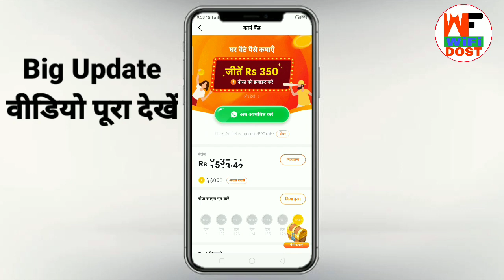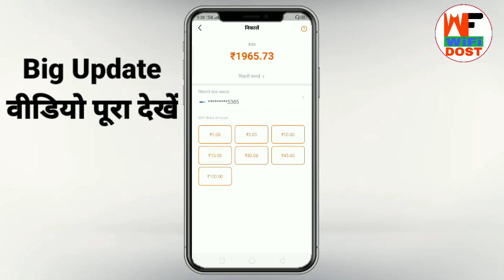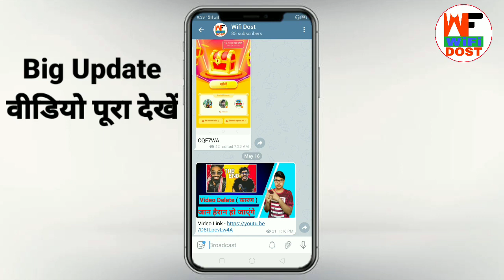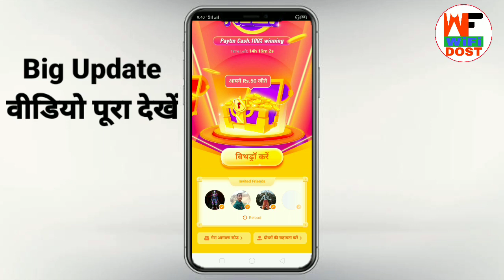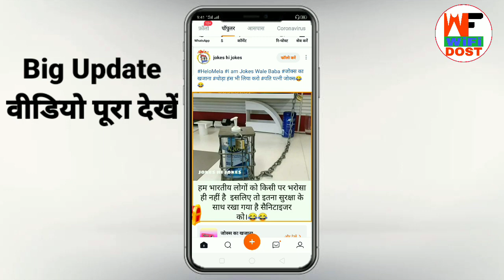hello mela | helo mela | hello mela se paise kaise kamaye | hello app new offer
🔴 My Use 🔴